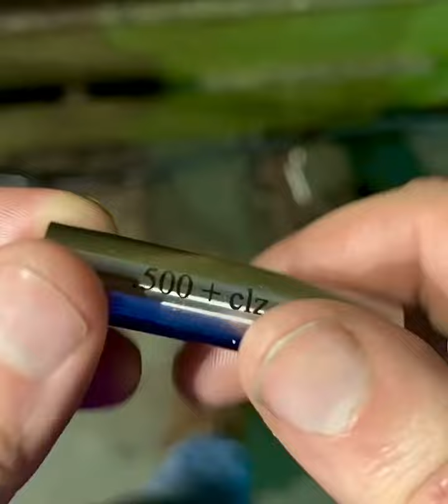Machining Plastic with Tight Tolerances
Current job I am working on. These plastic parts have very tight tolerances. Machining plastic within tight tolerances can be tricky. The inner hole on this part must be within .499 and .5005. The metal pins I use to check it are called “gauge pins”, which are highly accurate (and a good set can be expensive!) The outer diameter and overall length of the part are also toleranced very tightly, however they have slightly more room to breathe.